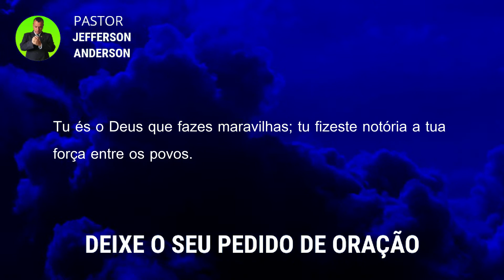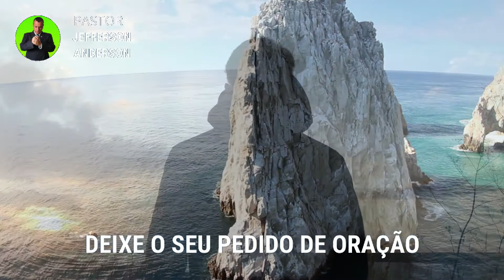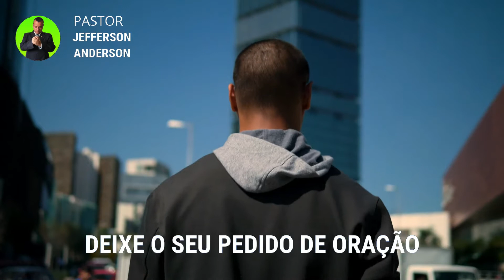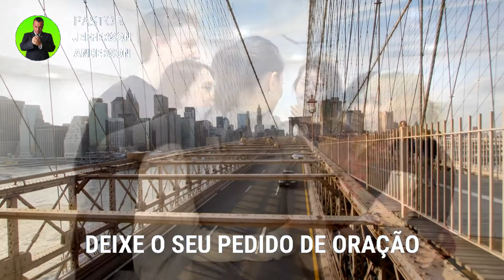ORAÇÃO PEDINDO AJUDA URGENTE PARA DEUS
Olá Graça e Paz do nosso Senhor e Salvador Jesus Cristo mais uma Oração Pedindo ajuda urgente para Deus, Depois de você receber está oração com fé Deus vai te visitar e você vai receber ajuda urgente em nome do Senhor Jesus, Deixe o seu pedido de oração nos comentários se inscreva no canal até a próxima oração, Deus te Abençoe.

Versículo citado na oração:

Salmos 77:14

14. Tu és o Deus que fazes maravilhas; tu fizeste notória a tua força entre os povos.

Para sua meditação:

Salmos 91

1. Aquele que habita no esconderijo do Altíssimo, à sombra do Onipotente descansará.
2. Direi do SENHOR: Ele é o meu Deus, o meu refúgio, a minha fortaleza, e nele confiarei.
3. Porque ele te livrará do laço do passarinheiro e da peste perniciosa.
4. Ele te cobrirá com as suas penas, e debaixo das suas asas estarás seguro; a sua verdade é escudo e broquel.
5. Não temerás espanto noturno, nem seta que voe de dia,
6. nem peste que ande na escuridão, nem mortandade que assole ao meio-dia.
7. Mil cairão ao teu lado, e dez mil, à tua direita, mas tu não serás atingido.
8. Somente com os teus olhos olharás e verás a recompensa dos ímpios.
9. Porque tu, ó SENHOR, és o meu refúgio! O Altíssimo é a tua habitação.
10. Nenhum mal te sucederá, nem praga alguma chegará à tua tenda.
11. Porque aos seus anjos dará ordem a teu respeito, para te guardarem em todos os teus caminhos.
12. Eles te sustentarão nas suas mãos, para que não tropeces com o teu pé em pedra.
13. Pisarás o leão e a áspide; calcarás aos pés o filho do leão e a serpente.
14. Pois que tão encarecidamente me amou, também eu o livrarei; pô-lo-ei num alto retiro, porque conheceu o meu nome.
15. Ele me invocará, e eu lhe responderei; estarei com ele na angústia; livrá-lo-ei e o glorificarei.
16. Dar-lhe-ei abundância de dias e lhe mostrarei a minha salvação.

Hebreus 11:1-3

1. Ora, a fé é o firme fundamento das coisas que se esperam e a prova das coisas que se não vêem.
2. Porque, por ela, os antigos alcançaram testemunho.
3. Pela fé, entendemos que os mundos, pela palavra de Deus, foram criados; de maneira que aquilo que se vê não foi feito do que é aparente.

Mateus 18:18

18. Em verdade vos digo que tudo o que ligardes na terra será ligado no céu, e tudo o que desligardes na terra será desligado no céu.
19. Também vos digo que, se dois de vós concordarem na terra acerca de qualquer coisa que pedirem, isso lhes será feito por meu Pai, que está nos céus.
20. Porque onde estiverem dois ou três reunidos em meu nome, aí estou eu no meio deles.

2 Crônicas 7:14-15

14. e se o meu povo, que se chama pelo meu nome, se humilhar, e orar, e buscar a minha face, e se converter dos seus maus caminhos, então, eu ouvirei dos céus, e perdoarei os seus pecados, e sararei a sua terra.
15. Agora, estarão abertos os meus olhos e atentos os meus ouvidos à oração deste lugar.